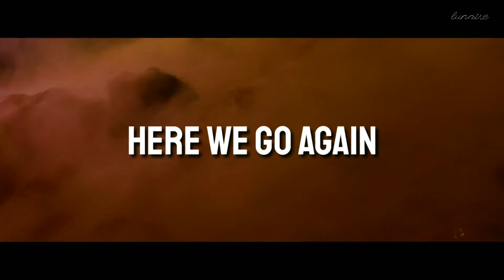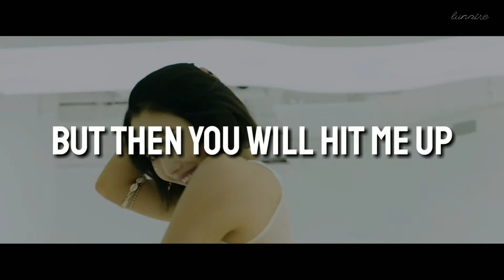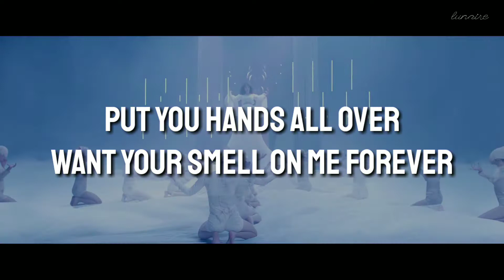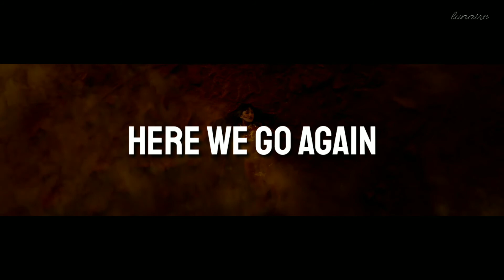(여자)아이들 ((G)I-DLE) - 'Oh My God' English Ver. Lyrics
SONG : OH MY GOD (English Ver.)
YEAR 2020